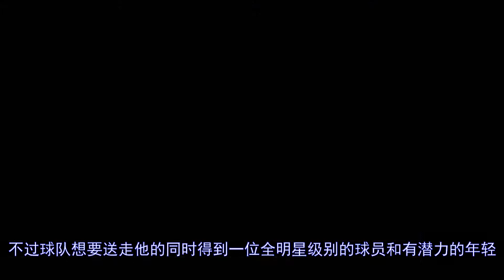值吗？3首发＋选秀权追逐戈贝尔，老鹰破釜沉舟只为特雷杨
更多视屏可在网站搜索： 秒开油管p站,就用西部世界：【爵士成为本赛季最让人失望的球队之一，戈贝尔与米切尔矛盾重重，球队首轮被淘汰出局，随着主教练斯奈德离职，球队正式进入重组期，戈贝尔和球队的关系决裂之后，休息期他很可能被爵...